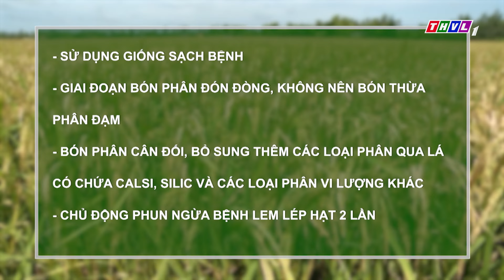Thời tiết nông vụ 19h05 (08/09/2024)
⬇️⬇️⬇️ Tải THVL Audio để nghe đầy đủ